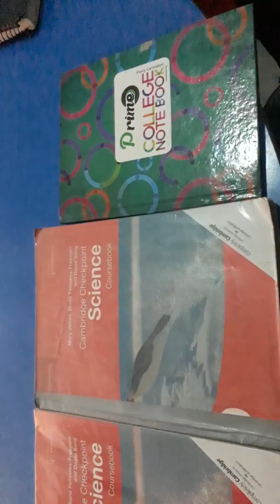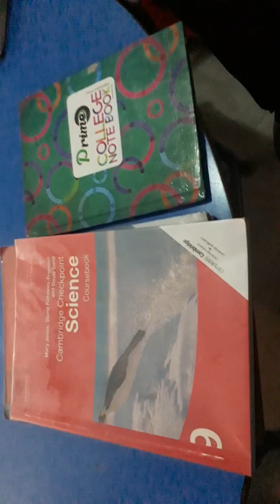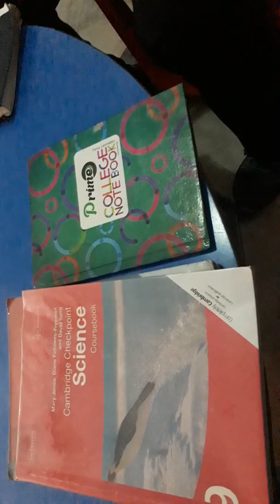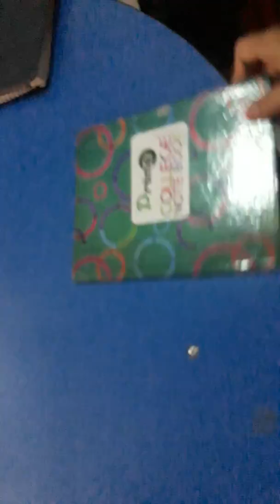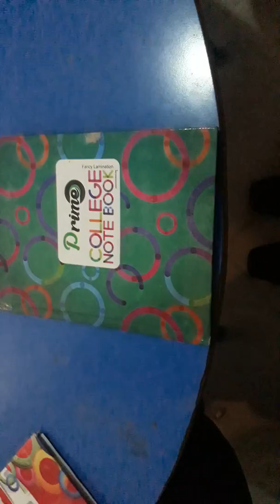"Explaining Biology in an interesting way"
This Is an overview of the lecture in which I introduced students about biology and caterized it into three categories i.e Animals, plants and microorganism in an interesting way.